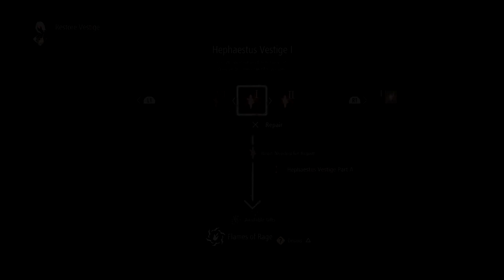Code Vein - The Movie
Years ago, a great Collapse led to the creation of powerful blood drinking Revenants.  Now they are trapped in the Gaol of Mists, a place where the blood supply is dwindling, until a newly awoken Revenant can find a way to save those that remain...

(Includes all Vestiges)